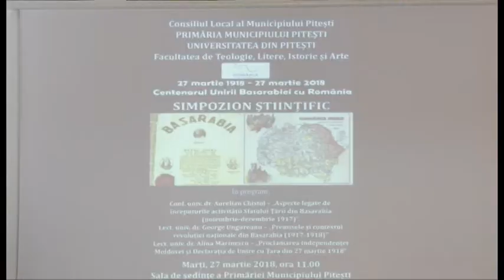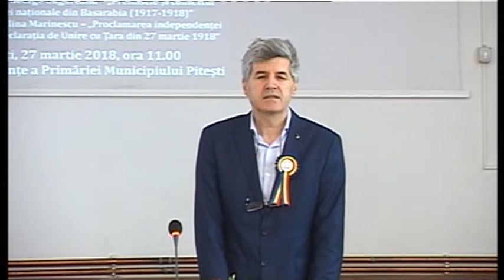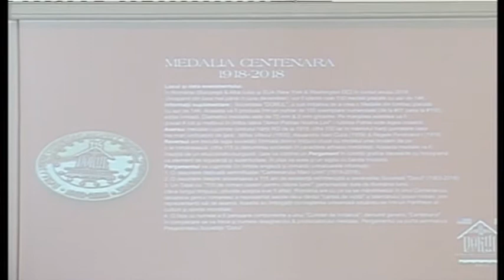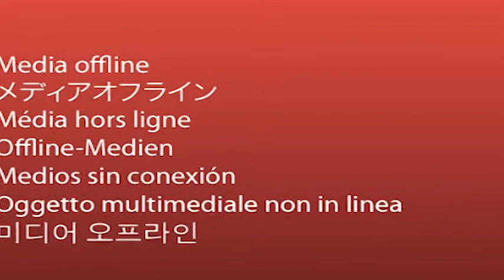Manifestari culturale dedicate Centenarului Unirii Basarabiei cu Romania - Martie 2018